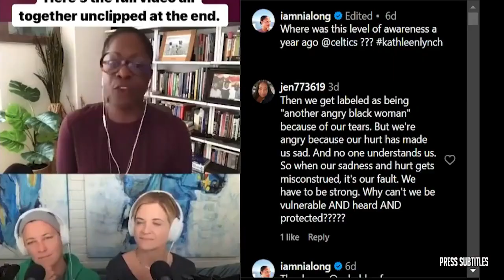NBA TODAY | This is why we call him GOAT - Perk on LeBron drop Triple-Double as Lakers beat Warriors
NBA TODAY | This is why we call him GOAT - Perk on LeBron drop Triple-Double as Lakers beat Warriors of various clips set to music. The essence of the video is captured through subtitles, highlighting emotional moments. 🔥🏀🎬